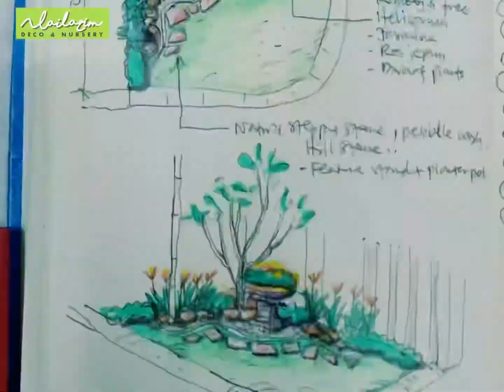Project at Kepong by Lailazim Deco Team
This is one of our products and services provided of our beloved customers. They can suggest their own home dream landscape for us to decorate and make it happen for you.

We accept low cost / higher budget concept. Call or whatsapp is available.